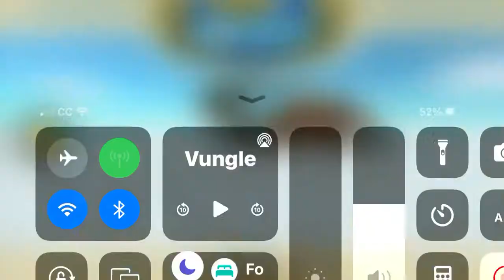T. rex vs triceratops arbs